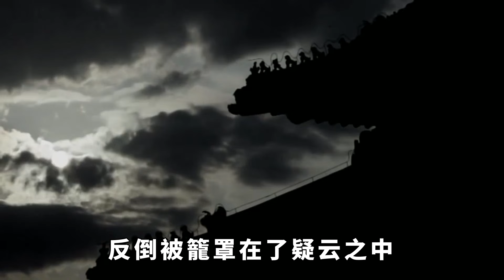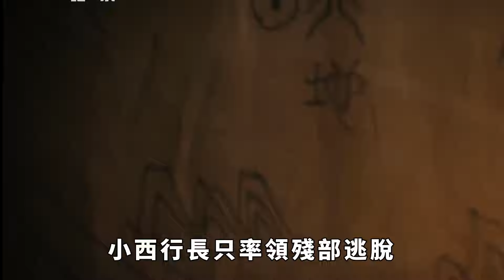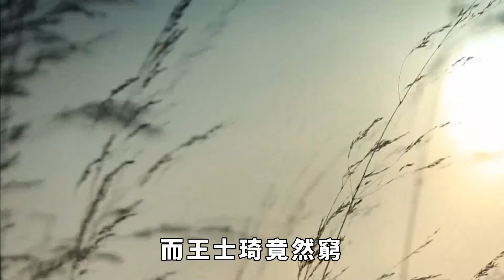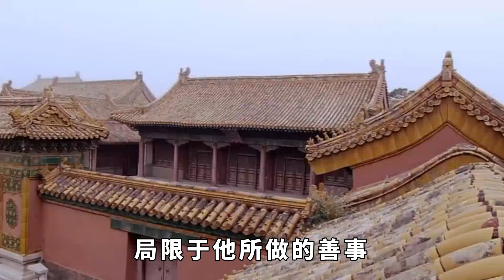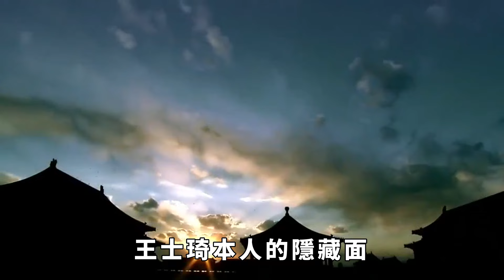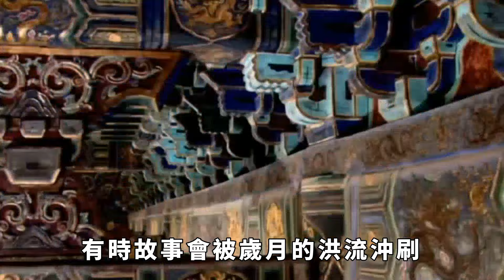清官死後裹草席下葬,300年後其墓葬被挖開,驚人發現10億珍寶!【縱觀史書】歷史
清官死後裹草席下葬,300年後其墓葬被挖開,驚人發現10億珍寶!【縱觀史書】
王士琦，這個不可多得的軍事能才，幫助萬曆皇帝抗擊日寇，為大明延續了壽命，可他卻是裹屍還鄉，直到上世紀發現王士琦之墓，才發現裏面竟然有十億珍寶！這又是為何？歷史